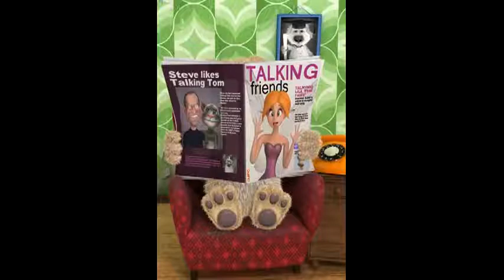Basement Fighting part 1